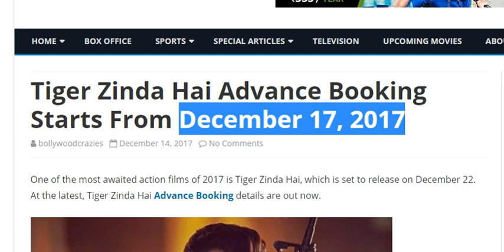Tiger Zinda Hai Advance Booking Start From December 17, 2017